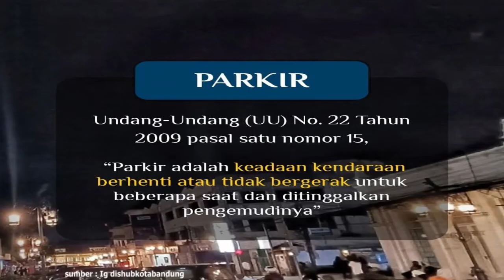Optimalisasi Terminal Parkir Elektronik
Ti mimiti tanggal 27 Mei 2022 tepi ka ingga 23 Juli 2022,
UPT Parkir tur Dishub Kota Bandung
ngalarapkeun optimalisasi terminal parkir elektronik
di sababaraha jajalaneun di Kota Bandung.

Dina tanggal 27-29 Mei 2022 optimlaisasi
dipaju di jalan Braga jeung jalan Lembong.

Prakprakan mayar eta mesin teh make
duit elektronik kawas money mandiri BJB,
Tap cash (BNI), tur Brizzi (BRI).